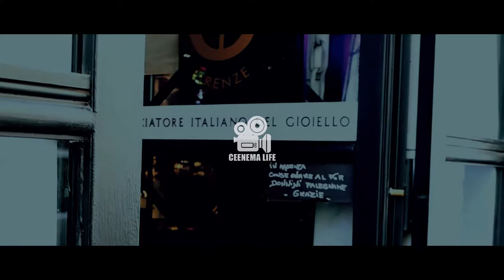JEWELRY MUSEUM💎FLORENCE (commercial cinematic footage)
A small roundup of the most beautiful objects in the Jewelery Museum, an authentic, magical and suggestive place in the heart of beautiful Florence, curated by Dari Alessandro.

My gear:
- Panasonic Lumix DMC-LX15
- Sony SLT-A37

Museo e scuola del Gioiello, Firenze